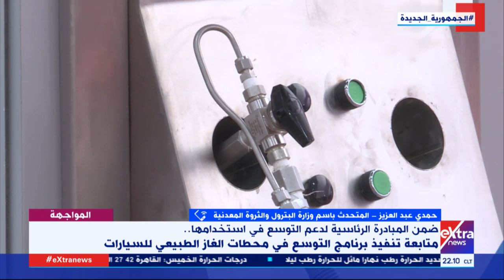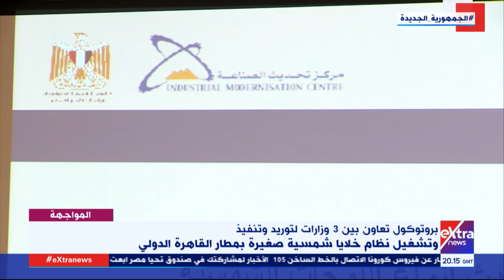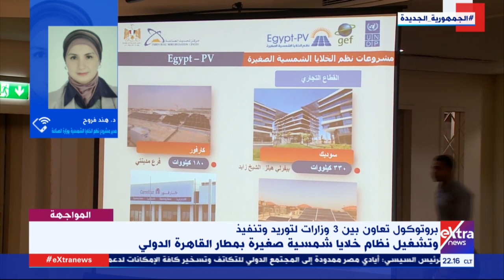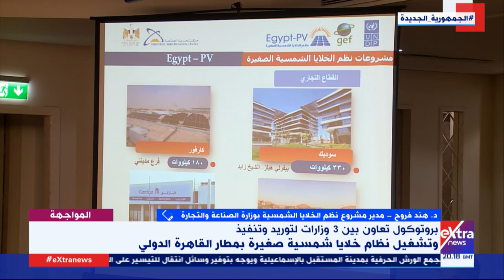المواجهة | أهمية المشروعات الصغيرة والمتوسطة وأهداف مبادرة حياة كريمة (حلقة كاملة)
المواجهة | أهمية المشروعات الصغيرة والمتوسطة وأهداف مبادرة حياة كريمة ودور المعهد القومي للملكية الفكرية في حماية المبدعين (حلقة كاملة)

تقديم لما جبريل

4 أغسطس 2021

ضيوف الحلقة
الكاتب الصحفي عبدالحليم قنديل

د.ياسرجادالله عميد المعهد القومي للملكية الفكرية

د.سمير عبد المجيد مدير جهاز تنمية المشروعات بالقاهرة